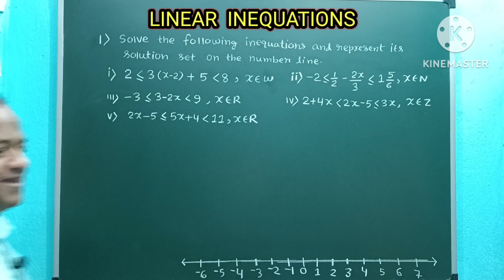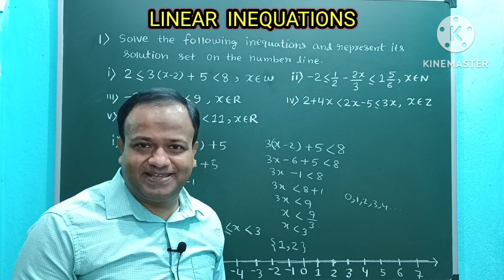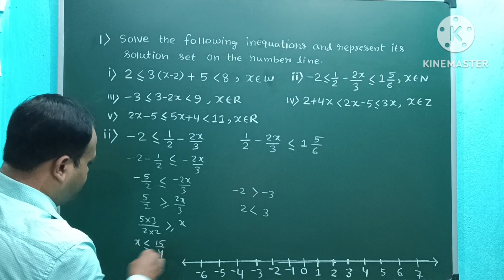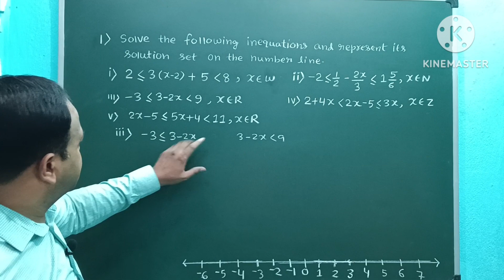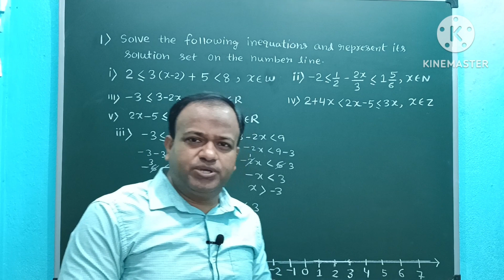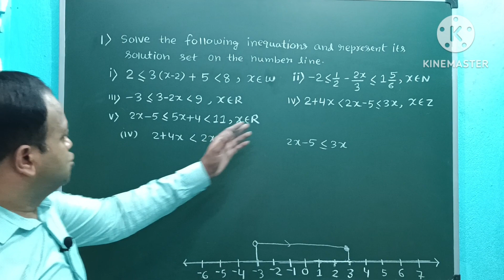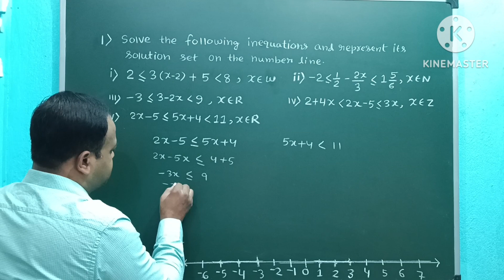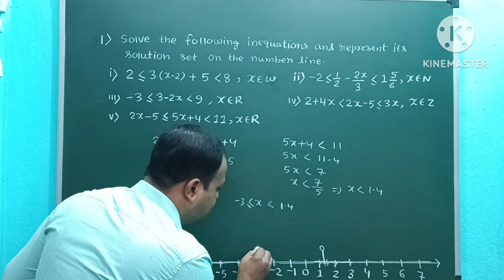Linear Inequations|| Representation of solutions on number line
Title: Linear Inequations
 In this video viewers will learn how to solve Linear Inequations and represent the solution on the number line.